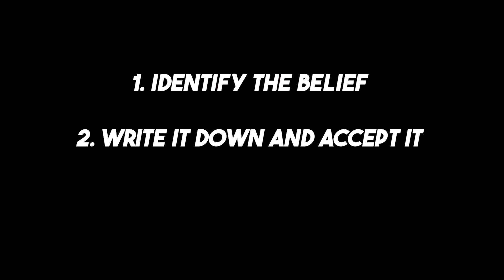Use These 6 Mental Weapons to Win a Fight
My 6 mental tricks to master your mind and win a fight. I have used these techniques with MMA fighters, boxers and kick boxers. They have worked for everyone regardless of skill level or experience. Try them out and let me know how they work for you.